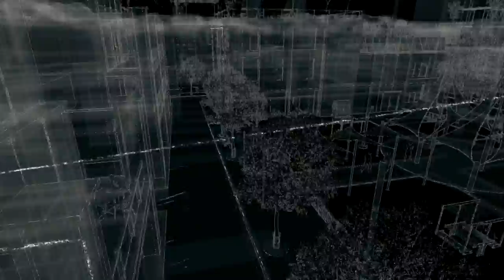Watch Dogs Episode 12: A Wrench In The Works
Publisher/Developer: Ubisoft